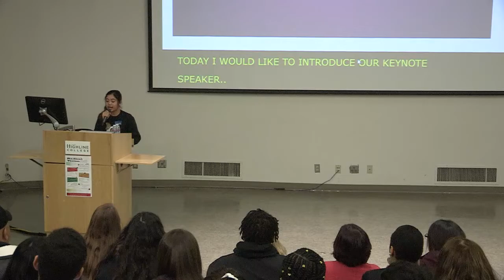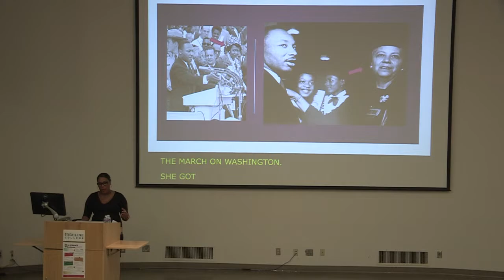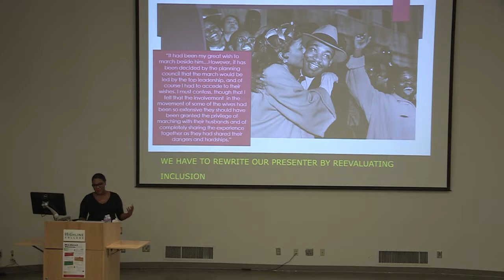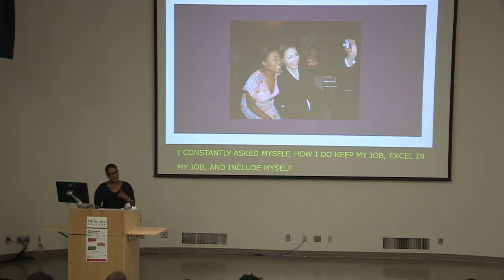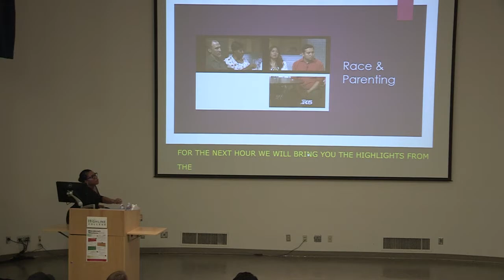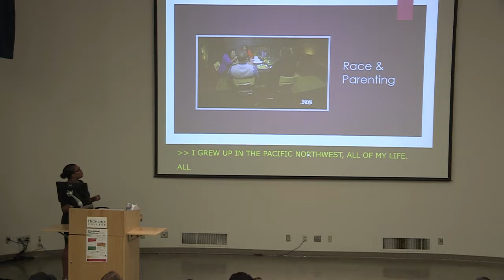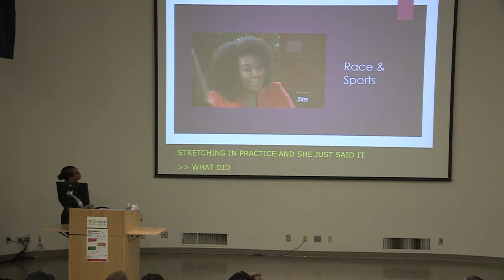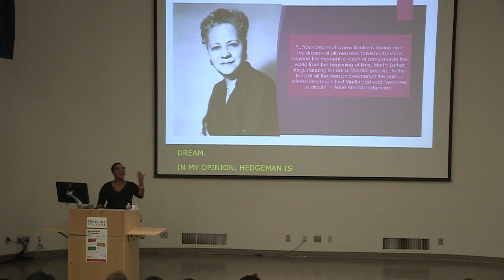MLK Week 2020: Courageous Stories in the Face of Resistance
Presented by Jenna Hanchard. Marginalized groups often face pressure to contort their truth and rewrite their stories in corporate, capitalist and colonized spaces. In a radical vision for 2020, communities must be challenged to amplify and center marginalized narratives.
Journalist, storyteller, and equity advocate Jenna Hanchard believes our stories can only be written in our voices. She shares the tools needed to help us stay close to our truth and share it in the face of resistance.